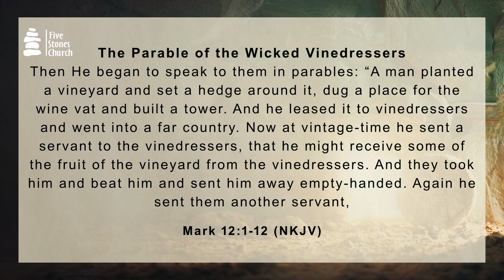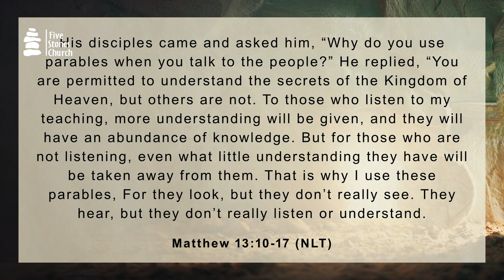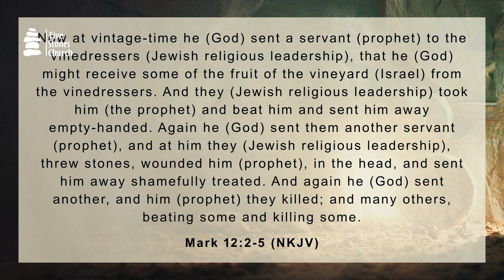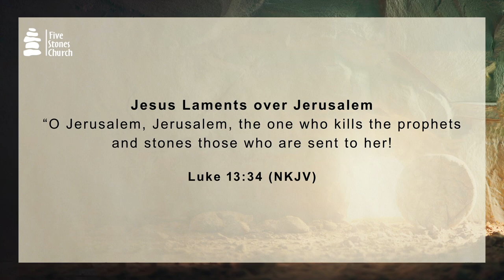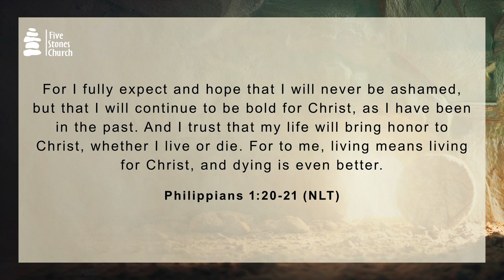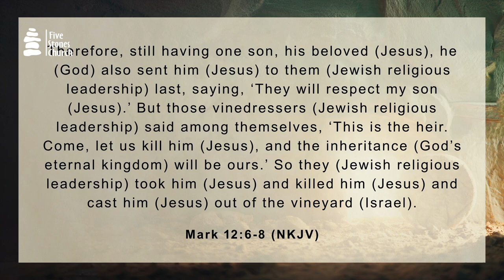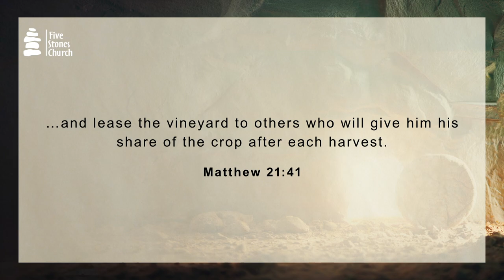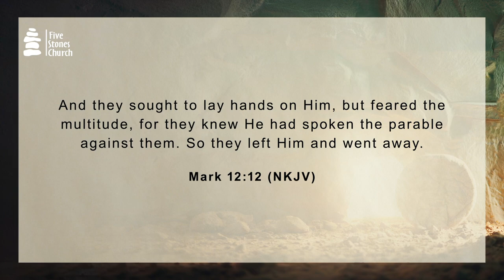Mark 12:1-12 | The Parable of the Wicked Vinedressers